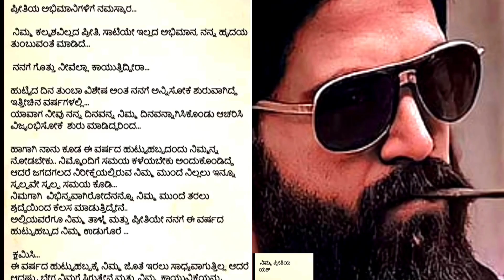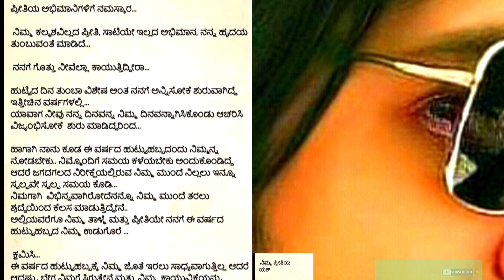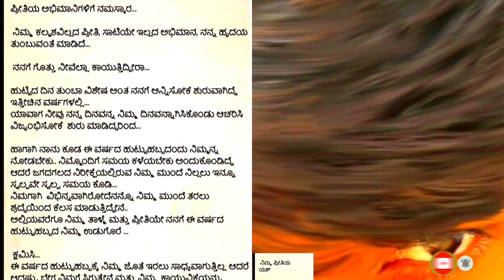ಯಶ್ SORRY ಕೇಳಿದು ಯಾಕೆ...?||YASH WHY WRITE APOLOGY LETTER!HappyBirthdayYash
ಹುಟ್ಟುಹಬ್ಬ ಸಂಭ್ರಮ ಹತ್ತಿರ ಇರುವ ಯಶ್ ನನ್ನನ್ನು ಕ್ಷಮಿಸಿ ಎಂದು ಕೇಳಿದೆ ಯಾಕೆ. ?

 radhika pandit
nimma yash
rocking queen
 sandal wood adda
sandal wood sandalwood_official
 sandalwood actress
moggina manasu
mollywood
mollywood actress